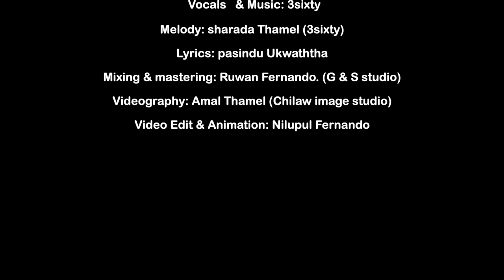නත්තලේ | Naththale | 3sixty | Christmas 2020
නත්තලේ by 3Sixty

Vocals   & Music. - 3sixty
Melody  - sharada Thamel (3sixty)
Lyrics.   - Pasindu Ukwaththa
Mixing & mastering Ruwan Fernando. (G & S studio)
Videography - Chilaw image studio
Video Edit & Animation: Nilupul Fernando